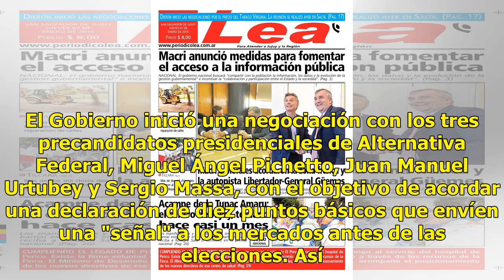El Gobierno negocia un acuerdo de 10 puntos con el PJ para darle una señal a los mercados - TN.co...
El Gobierno inició una negociación con los tres precandidatos presidenciales de Alternativa Federal, Miguel Ángel Pichetto, Juan Manuel Urtubey y Sergio Massa, con el objetivo de acordar una declaración de diez puntos básicos que envíen una "señal" a los mercados antes de las elecciones. Así lo conf...